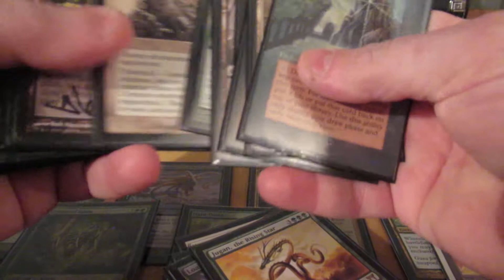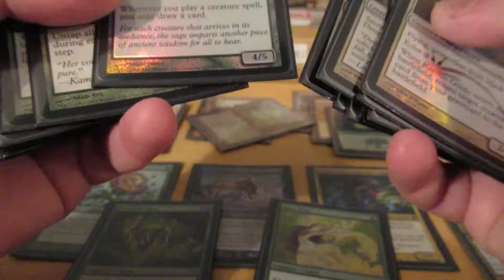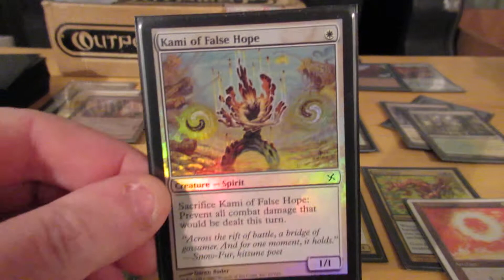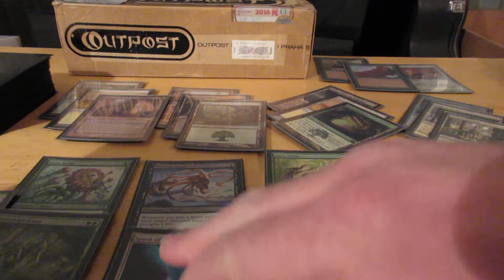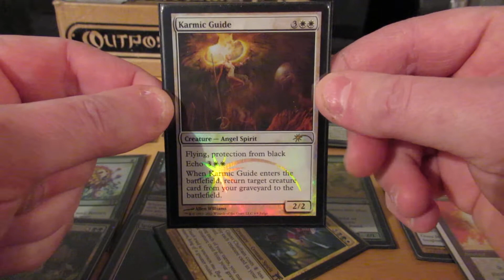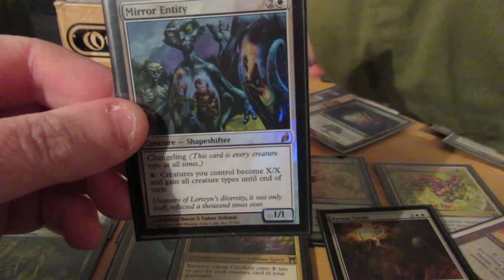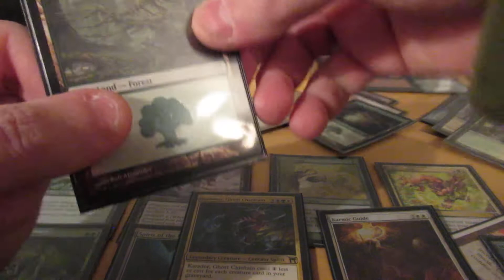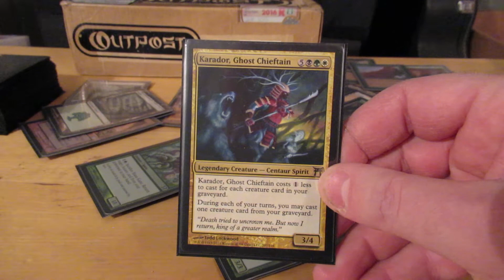Testing the Draws: Karador (part 2 of 2)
In this I goldfish Karador to see how the opening draws, land drops and plays look like.

Can I do anything interesting by turn 4?  Come and find out!